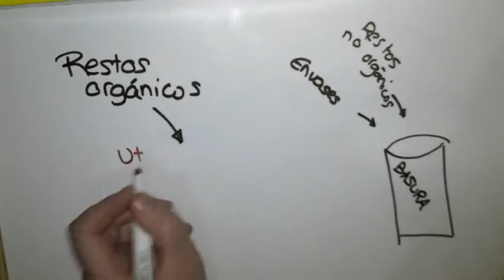Cinco Consejos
Vídeo creado por alumnos del IES Isabel Perillán y Quirós de Campo de Criptana sobre el desperdicio de alimentos.
Autores: Rodrigo Escobar - Carmen Lasheras - Alberto Ocaña